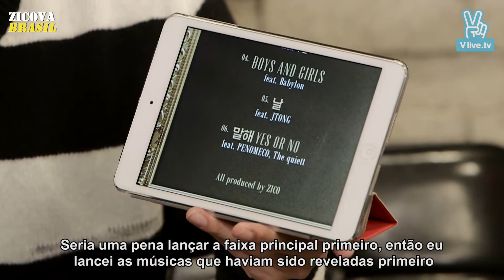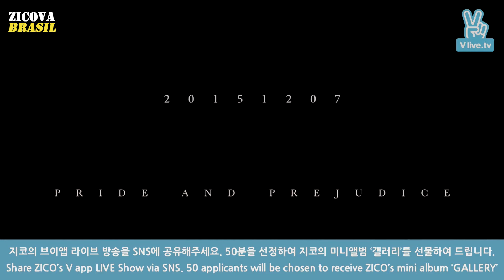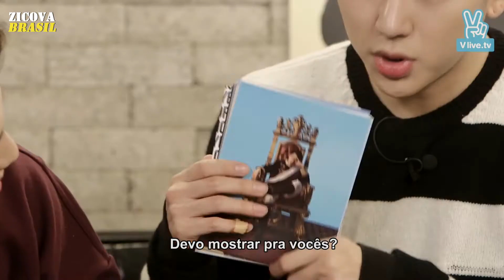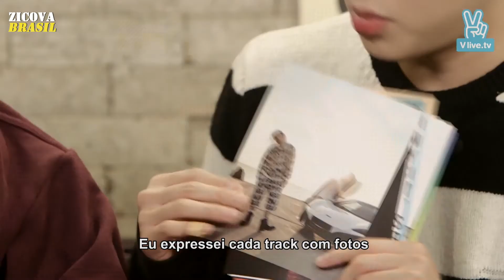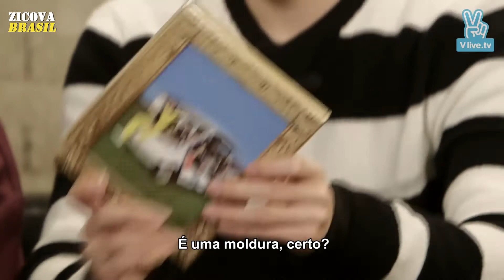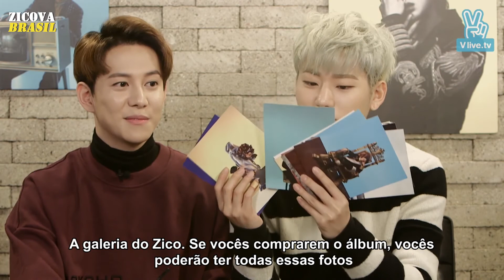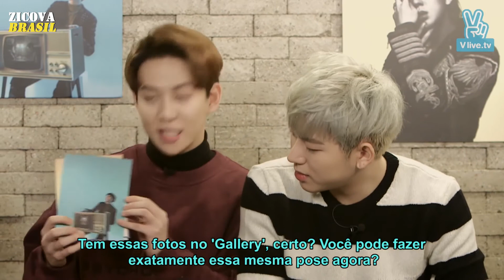V APP - Zico Gallery (06.12.15) PT-BR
Raw video credit: Naver Music (owner)
Eng-Kor subbing/translation: BEEsubs
Eng-Pt subbing/translation: Zicova Brasil

Crédito do vídeo: Naver Music
Tradução Cor-Ing: BEESubs
Tradução Ing-Pt: Zicova Brasil.